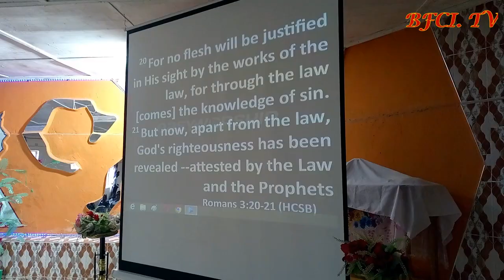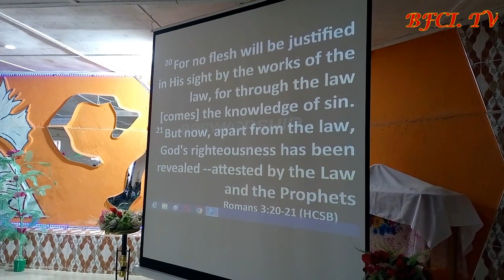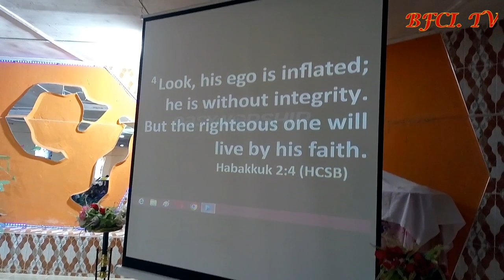SELF ADHERENCE TO THE SERVICE OF THE LORD part5 28/05/2023